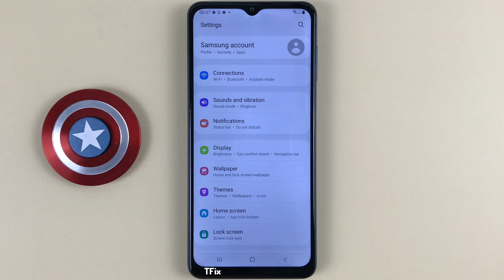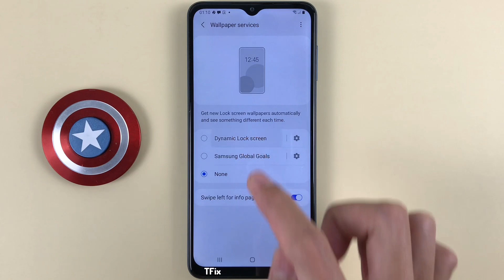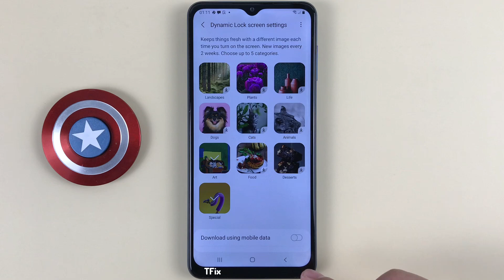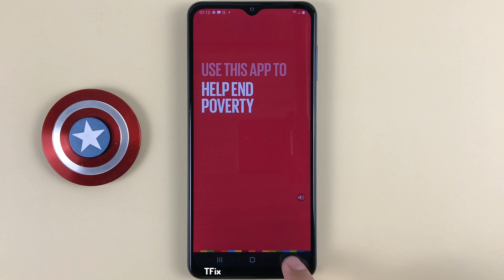Wallpaper services, lock screen magazine on Samsung A12 Android 11